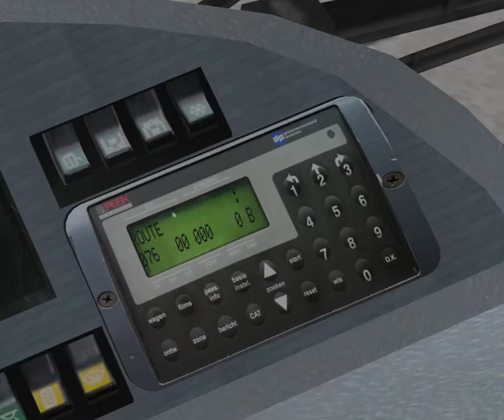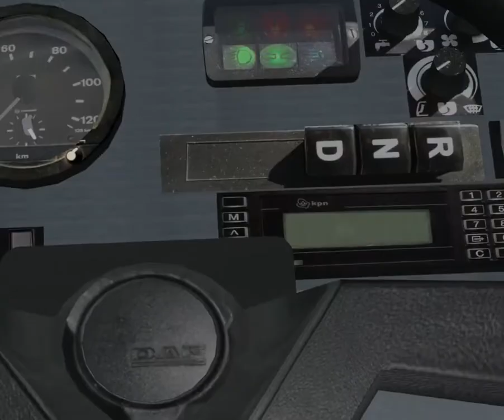Berkhof Jonckheer DAF SB250 from Amsterdam - OMSI 2